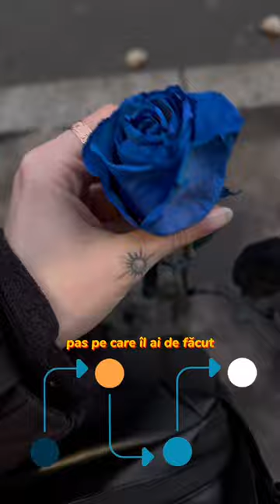bucuresti romania viata vlog mentalhealth selfimprovement intuition selfgrowth